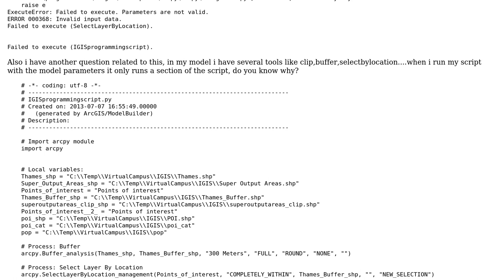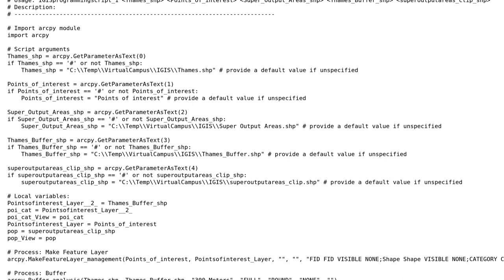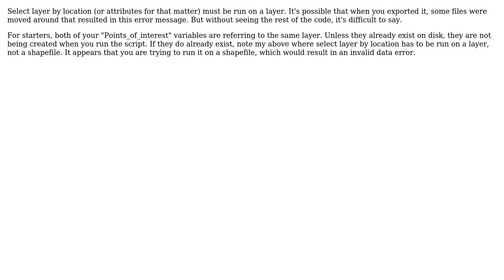GIS: Error 000368 selectbylocation in script from ModelBuilder? (2 Solutions!!)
GIS: Error 000368 selectbylocation in script from ModelBuilder?

With thanks & praise to God, and with thanks to the many people who have made this project possible! | Content (except music & images) licensed under CC BY-SA | Music | Images & others | With thanks to user user19831 user PolyGeo user Paul and the Stack Exchange Network Trademarks are property of their respective owners. You are responsible for your own actions.